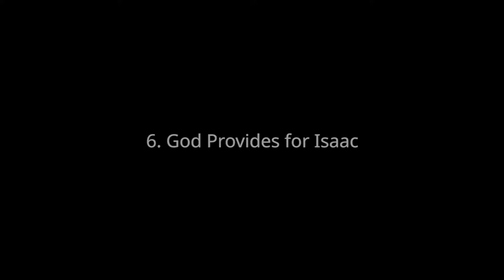Bible Story #..6 God Provides For Isaac.. Learning Bible Stories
Bible story #6 Learning the bible. God provides for Isaac. This is great for kids and people that don't want to read the bible, to understand the word of God. Works great to save your soul. I hope you enjoy.

Publisher: unfoldingWord
Producer/Editor: Brad Harrington
Assistant Editor: Ben Jore
3D Effects/Editor: Travis Blake